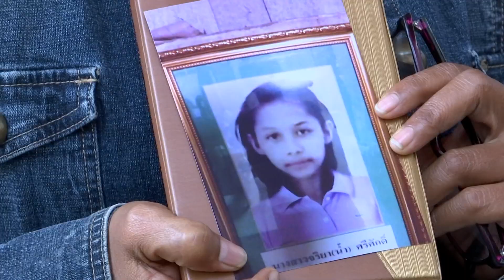จำคุกตลอดชีวิต สาวงาม ฆ่าฝังดินสาวใช้ ซ่อนศพ6ปี